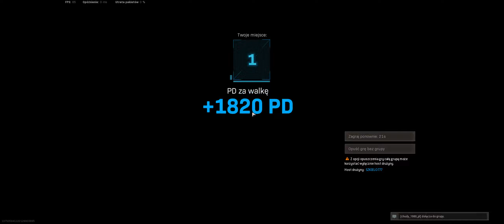Warzone Rebirth Island WIN, 1st place, strong team